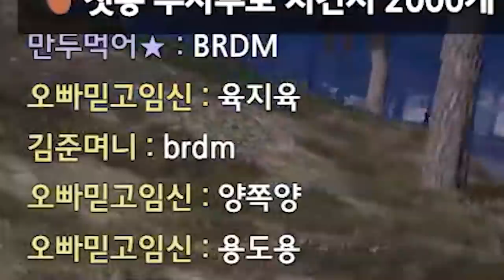왜 까불어!ㅋㅋㅋ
* BGM
Track : Beagle's Plan, Sleepy, 댕청댕청, 변명의 변명, 스파이, 와 이거 뭔데, 웃기고있네, 조별과제, 한탕하는날, 힙리제를 위하여, Tom's Plan